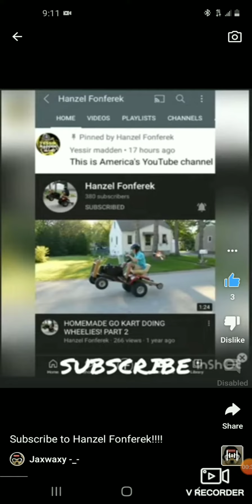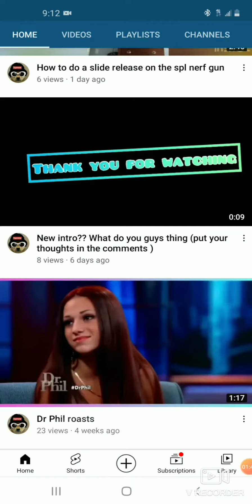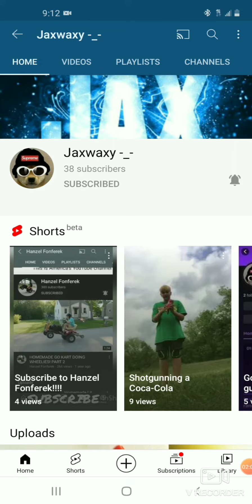Whatsup? Here's a shout out to my Friend! Please Go SUBSCRIBE To His Channel! (Jaxywaxy -_- ) Thanks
Here's the link to his channel! Thanks guy's! I appreciate it as always!